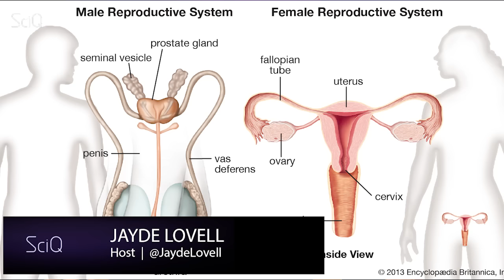Are Penis Transplants the Next Big Thing?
Jayde gives us the lowdown on America’s first penis transplant.

SCRIPT
People are no stranger to organ transplants, from the kidneys to the liver, lungs, heart, and potentially brain?! But what about the reproductive system? Humans need to continue reproducing, but what happens when a reproductive organ doesn’t function as needed? How will people continue making babies to populate the Earth? That’s where this new innovation comes in: penis transplants.

War veterans are plagued with many injuries, both mental and physical, from PTSD to lost limbs. But genital damage, usually sustained from bombings, is commonly overlooked. Accompanying the physical pain, men losing an organ commonly associated with their identity can be a cause of shame or embarrassment.

What can be done to combat this?
Are penises really the next big innovation for organ transplants?
According to doctors at the Johns Hopkins Hospital in Baltimore, Maryland, the answer is yes!

Two penis transplants have been attempted, in 2006 in China, which was unsuccessful, and then again in 2014 in South Africa, which was a success, but one has never been attempted in the US, until now!

To start, the doctors at Hopkins must find a donor penis from a recently-deceased patient, closely matching the age and skin color of the recipient. Then comes the surgery. What constitutes a successful penis transplant? Two things: urination and erection. The donor penis’ and the patient’s nerves and blood vessels must be stitched together under the microscope, along with the urethra. But then, of course, the patient must be content and comfortable with the result.

There is, however, another issue in question. Would it be okay with the patient, and his partner, to have such an intimate body part come from someone else?

Addressing this, Dr. Gerard Butler, director of Hopkins’ reconstructive transplantation program, compared penis transplants with other transplants patients can see, like the hand or face. He said that immediately after the surgery, the patient refers to the new hand or face as their own.

At Hopkins, this technology is currently only being offered to wounded war veterans, with 60 patients in line awaiting donors, but future procedures hope to benefit those who are transgender or those born with reproductive defects.

We’d like to know your thoughts on this scientific discovery! To all you guys, would you donate your penis to wounded veterans? How about to a gender-reassignment patient? As always, more information about penis transplants and links to all the sources are in the description.

This video is presented by Jayde Lovell, scripted by Janina Soriano and edited by Yohana Yoshe at Youtube Space NYC.